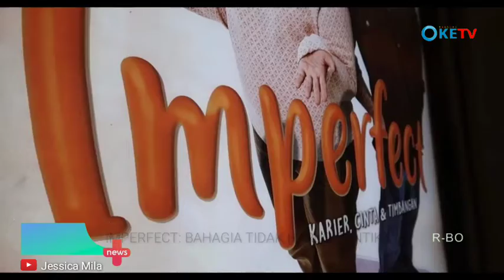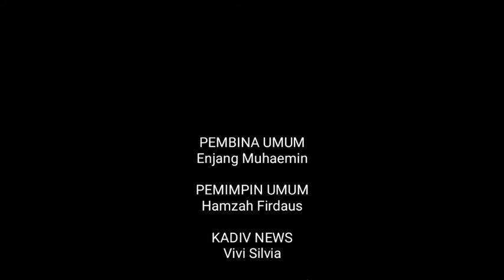NEWS EXTRAORDINARY+ | Imperfect : Bahagia Tidak Harus Cantik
Setiap orang selalu ingin merasakan kebahagiaan. Berbagai cara dilakukan untuk mendapatkannya termasuk dengan mengubah diri menjadi seperti yang diinginkan orang lain. Tidak terkecuali Rara, yang berjuang menghadapi body shaming dari lingkungan sekitarnya. Dan untuk kamu wanita hebat, jadilah dirimu sendiri.

Koordinator Liputan: Todia Andradita
Reporter: Alvina Widadjananti
Reporter Data: Velina Nur Habibah
Campers: Putri Sry Rahmawaty
Editor: Zafirah Nurtsanyah

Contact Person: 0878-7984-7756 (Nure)